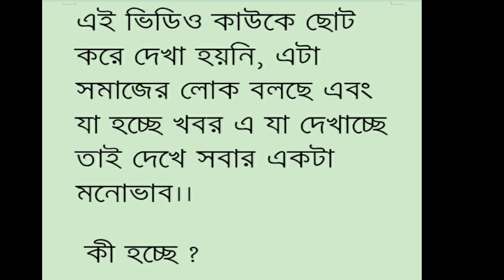lockdown news-/ Nayan dey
jodi ai video valo lage
 lick comment share aoboshi koro kintu